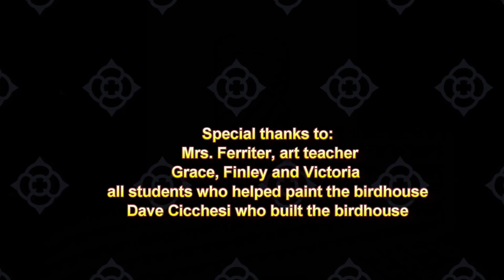Beauty in Art and Nature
How we love it when our St. Rose school and parish communities wok together...this time in the name of beauty in art and nature. Come and See.